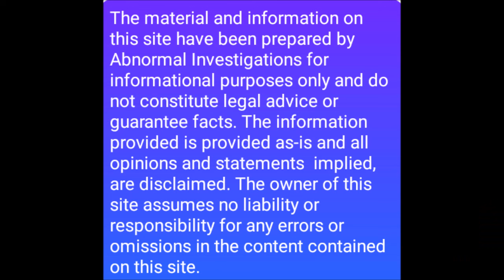" MY KIDS JUST LOVE LYNDA " ( THIS IS NOT A GOOD THING AT ALL FRIENDS! )